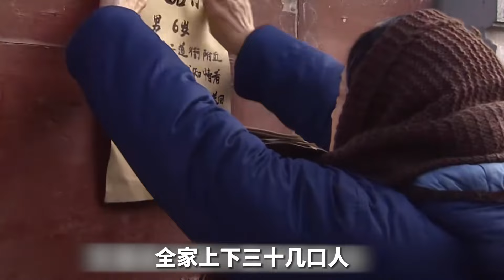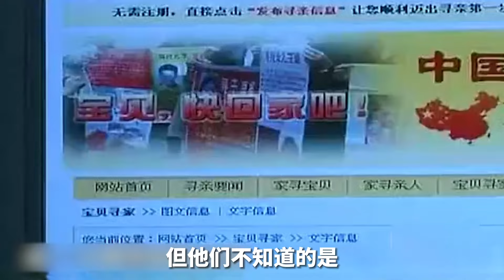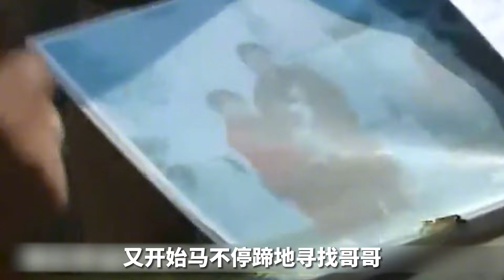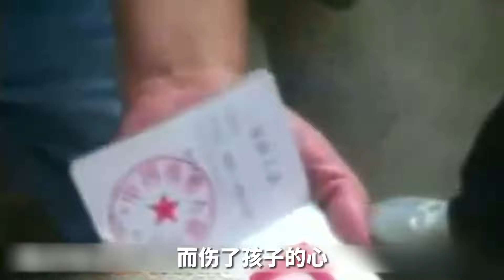只因家人的一句氣話，12歲少年帶8歲妹妹負氣離家，一走就是17年